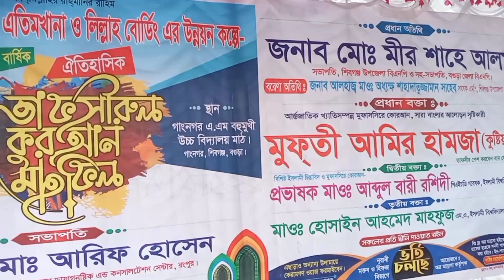আমির হামজার মাহফিলে শত শত ক্যামেরা | dslr camera settings | গাংনগর শিবগঞ্জ বগুড়া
আমির হামজার মাহফিলে শত শত ক্যামেরা | dslr camera settings | বগুড়া শিবগঞ্জ গাংনগর